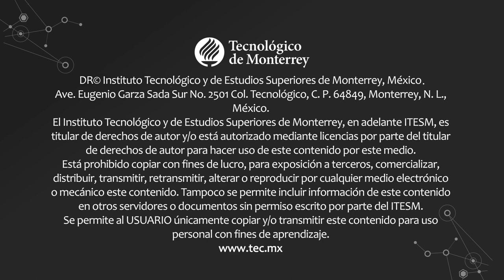DÍA MUNDIAL DE LA FILOSOFÍA. ¿Qué significa ser humano?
Organiza Punto Blanco.
Panelistas:
Dra. Ana Laura Santamaría
Dra. Beatriz Liliana de Ita
Dr. Luis Armando Hernández
Dr. Rafael Armando Robles
Modera Paola Urbani